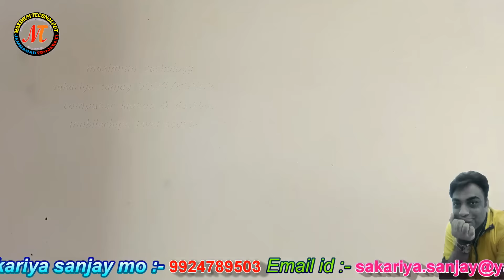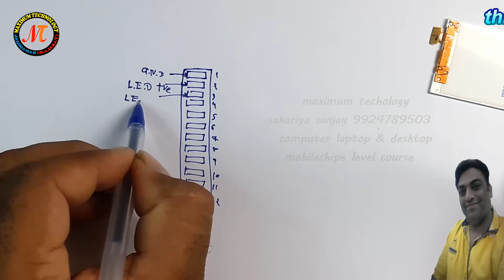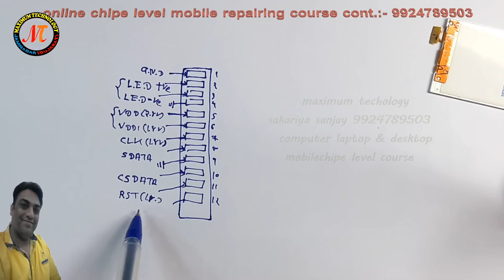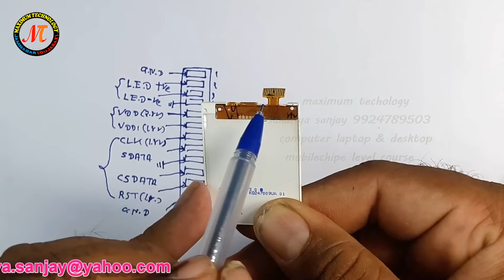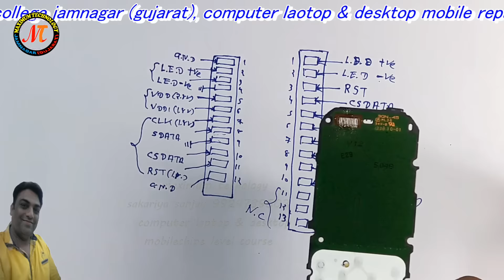How To Repair Nokia 100,101,105,108 Display Fault Solution Without New Disply In Hindi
namaskar dosto a video me nokia 100,101,105,108  monile phone me hone vale display fault ko without new display k bina hi old display ko jampar karke kese ripair kiya jata hai to aaye jan lete hai a video k madhya se